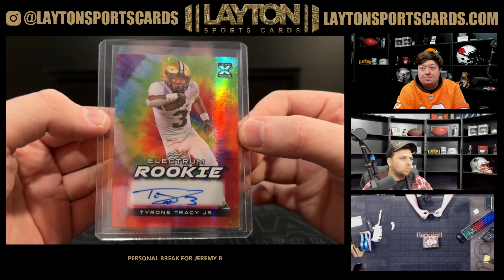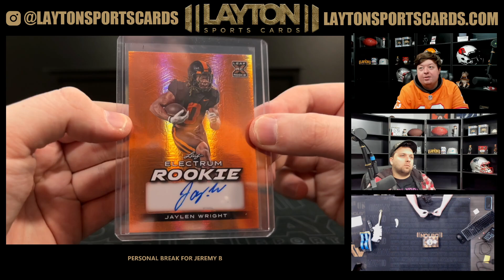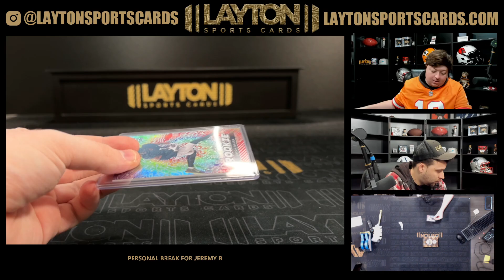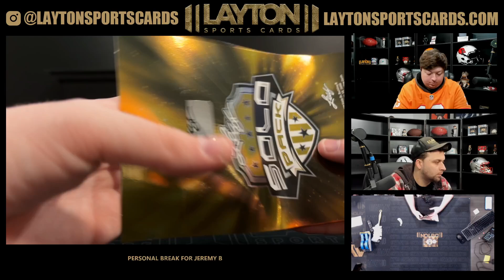15 Boxes of 2024 Leaf Electrum Football Solo for Jeremy B